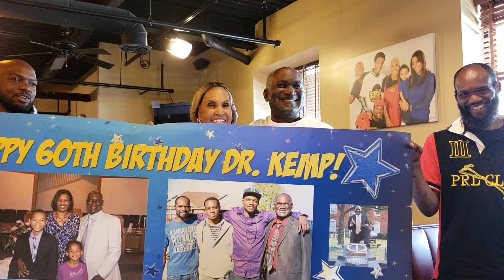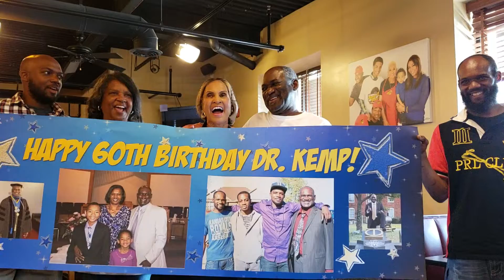Meeting Ms. Robbie at Sweetie Pies In Saint Louis